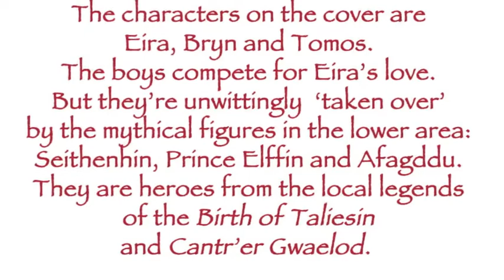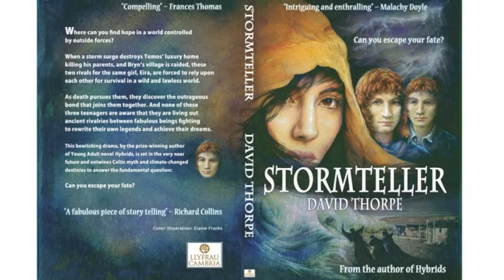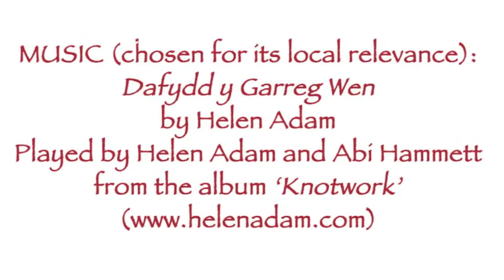How a book cover is made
The process of creation of the cover of David Thorpe's cli-fi novel Stormteller.

The cover illustrator is Elaine Franks and she happened to take photographs of every stage of the production of the artwork, in her Garden Studio. From a variety of thumbnail ideas to the finished digital artwork, the publisher, Cambria Books, has compiled the images into a video.

Part of the process of creating the cover involved showing drafts on Facebook and inviting people to choose the one they liked best.

A Pinterest board of images connected to the novel is available

The research includedthe legends that are used in the book, plus the location, and the science of climate change particularly as it applied to that location: Borth, Taliesin, Pumlumon and so on, the same area that is used now as the setting for the successful Welsh TV series Hinterland.